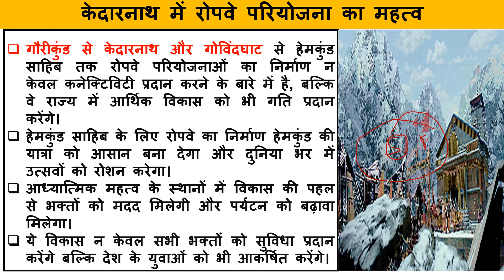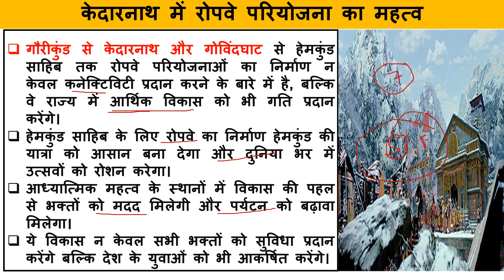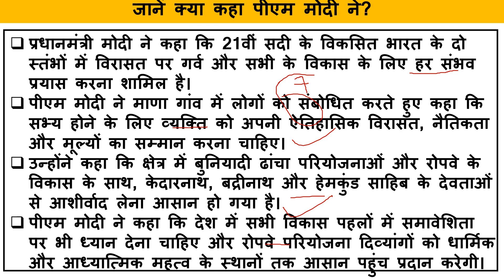PM Modi lays foundation of mega ropeway in Kedarnath | केदारनाथ में मेगा रोपवे की आधारशिला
Railway NTPC
Raliway GROUP -D
SSC CGL
SSC MTS
SSC CGL
SSC GD Constable
Railway JE
UP Police
Delhi Police
Harayana Police
Raliway ALP
Defence
UPSC
STATES PCS